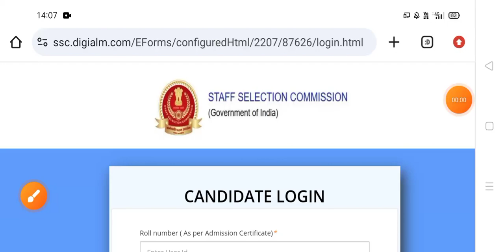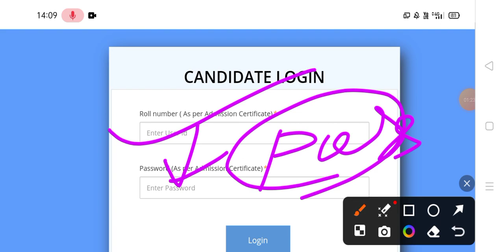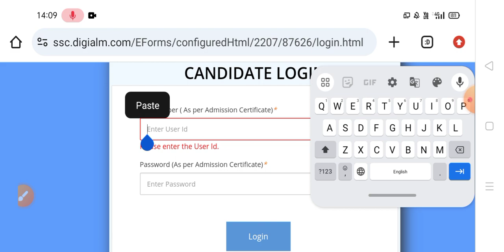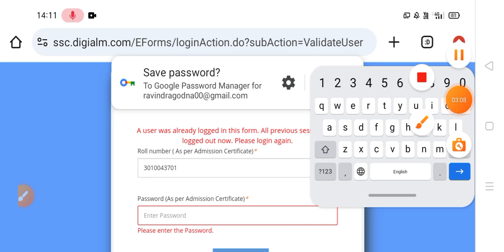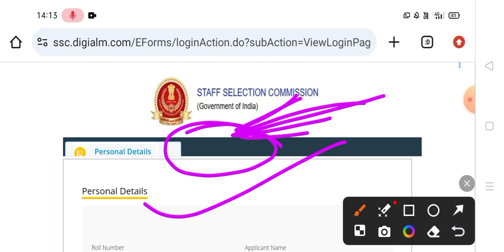SSC GD Link Active हो गया देखे Step by Step | SSC GD Answer Key Download कैसे करें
ssc gd result kb aayega
SSC GD physical kb hoga
SSC GD state waise cut off

ssc gd
ssc gd safe score for physical
ssc gd negative marking 2024
ssc gd cut off male
ssc gd ki cut off kinti jayegi
ssc gd result date 2024
ssc gd ki cut off kab aaegi
ssc gd state wise cut off 2024
cut off ssc gd
ssc gd ki cut off kinti jati hai
ssc gd cut off rojgar with ankit 2024
ssc gd merit 2024
ssc gd cut off kya hoga

SSC GD Answer Key Link Active

ssc gd
ssc
ssc gd cut off today
testbook
ssc gd 2024 vacancy
ssc gd negative marking